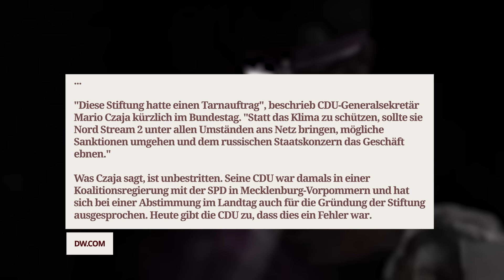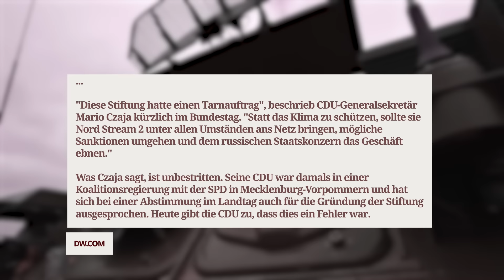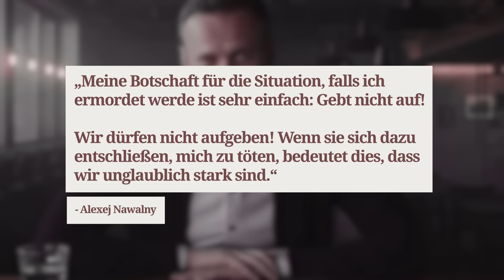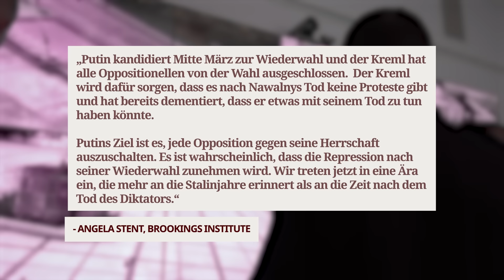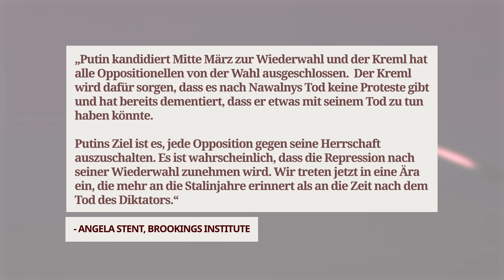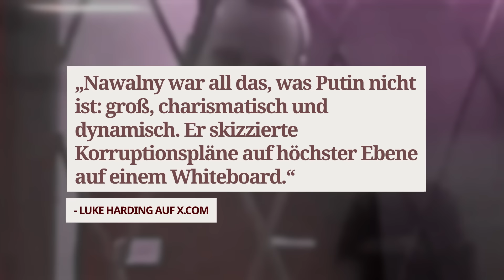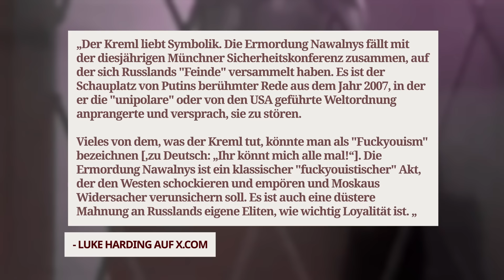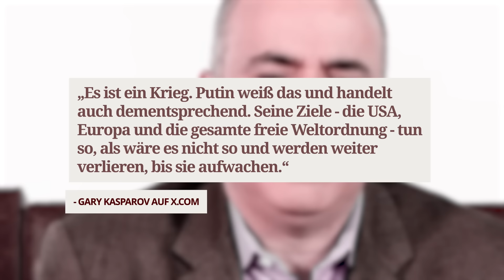Wieso EUROPA Nawalnys Tod VERDAMMT ERNST nehmen sollte!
Vielen Dank an Conflict of Nations für das Sponsoring dieses Videos - Spiele Conflict of Nations KOSTENLOS auf PC oder Handy: 💥
Erhalte ein fantastisches neues Spielerpaket, das nur für die nächsten 30 Tage verfügbar ist!
Wladimir Putin hat seinen größten innerrussischen Widersacher Alexej Nawalny ermorden lassen. Sowohl der Zeitpunkt als auch die Umstände seines Todes waren nicht zufällig, sondern durch Putin kalukuliert gewählt.
Putin lässt seine Morde nämlich erst dann ausführen, wenn er im Rahmen einer Risiko-Nutzen-Kalkulation zum Ergebnis gelangt ist, dass er sie sich politisch leisten kann.
Die Tatsache, dass Putin nun den Schritt gewagt hat, ihn ermorden zu lassen, sollte bei uns im Westen nämlich alle Alarmglocken schrillen lassen, denn sie stellt eine ganz neue Eskalationsstufe für die Sicherheit Europas dar, deren Tragweite sich nur wenige bewusst sind.
Falls Dir dieses Video gefallen hat, würde ich mich sehr freuen, wenn Du meine Arbeit durch eine freiwillige Spende unterstützt könntest.
Vielen, vielen Dank. :)
Meldet Euch bitte kostenlos auf meinem Substack an, um kein Video mehr zu verpassen!
Weiterführende Videos:
Interessante Links und Quellen:
Kapitel:
00:00 INTRO
03:03 Sponsor
04:37 DER PUTIN-SCHEME
11:06 KEIN MENSCH, KEIN PROBLEM
21:15 DER WESTEN, DAS UNBEKANNTE WESEN